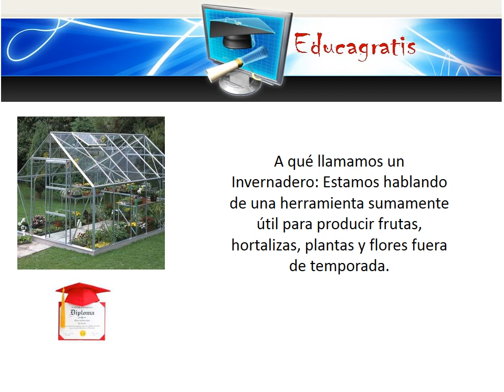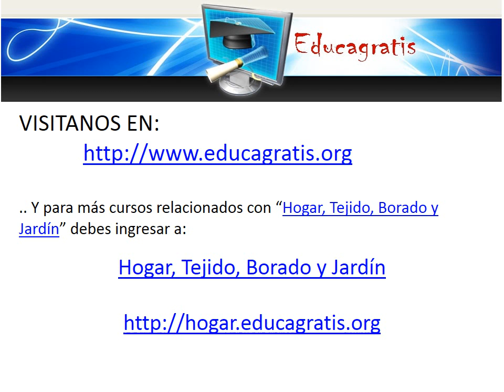Curso de Invernaderos